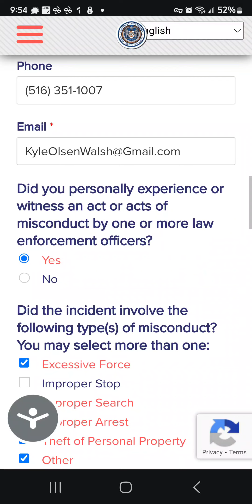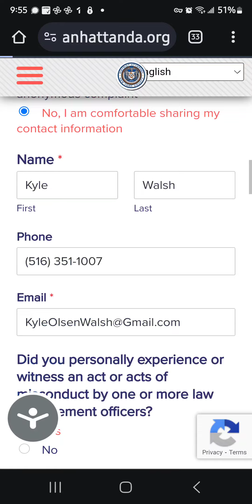Manhattan district Attorney please press charges on NYPD criminal Sean T Walsh.